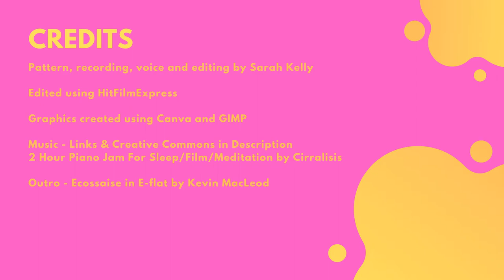Crochet: How to Make Bows | Best Beginner Crochet Project | First Crochet Project | Crochet Hair Bow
Welcome to Shiny Crochet! Today we are making bows, with instructions for sewing onto hair combs, then a bit of ramblings at the end for styling and wear what you want. I got a little carried away, but it was fun. I hope you enjoy.

I share two ways to construct the bows, to end up with either vertical or horizontal rows. The stitches, construction and joining at the same otherwise. I start the first with chain technique, then the second with foundation. If you are a beginner, this is a great entry for practicing and trying new things.

In the video I used:

Version 1 uses Flinders Printed Cotton 8 Ply from Spotlight, with a 4.5mm hook.

Version 2 uses an unlabelled glitter acrylic yarn, similar to the Moda Vera Starlight 8 ply, with a 5.5mm hook which you can find

A PDF for this pattern is available on Ravelry for free

Recommended equipment:
- 8 ply yarn
- 5mm hook (test to see if you need to size up or down)
- yarn needle
- Scissors
- stitch markers if you want to keep count of rows

I use US Terminology in all my patterns, in this tutorial I reference:
US Terminology = UK Terminology

The jumper I’m wearing at the end is my Ziggy Jumper, which you can check out the pattern, yarn, etc used in the making right I will be making another soon and sharing some of my experiences. I love this jumper and am very excited to have a couple more in my wardrobe.

Chapters:
00:00 Intro
00:25 Version 1
07:21 Version 2
15:00 Attach to comb
19:48 Finished!
20:15 Styling & Rambling
22:55 More rambling
24:39 Credits & Outro

Links!

Hooks:
My hooks are Tulip Etimo Rose, and I absolutely love them. I went through a process of testing about 5 brands of hooks by buying my most common sizes (3.5mm and 4.5mm). I trialled each until I settled on Tulips.

While I love them, I do suggest doing the same before buying a full set of hooks, no matter how many people swear by a particular brand or model as I tried the most commonly recommended and ended up gifting them to a friend who did like the feel.

Recording equipment:
Camera: Lenovo DMC-G7
Mic: Rode VideoMic PRO Compact On-Camera Shotgun Microphone
Voice-over Microphone: Razer Seiren Mini Quartz Ultra-Compact Condenser Microphone
Ring lights: K-Mart Selfie Pack & unknown Amazon brand
Tripod with ability to point directly down: Brateck Universal Camera Tripod